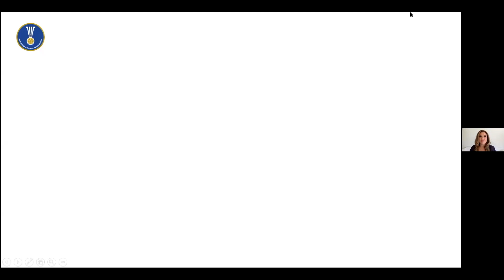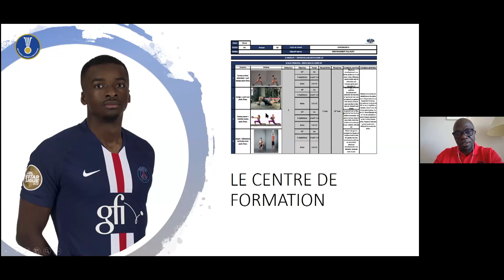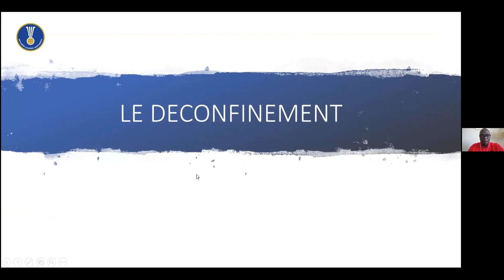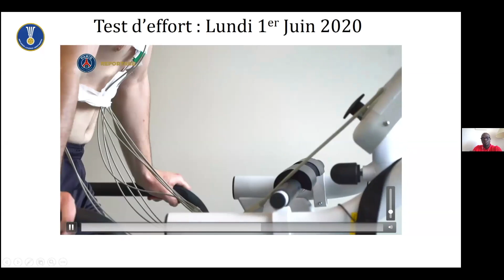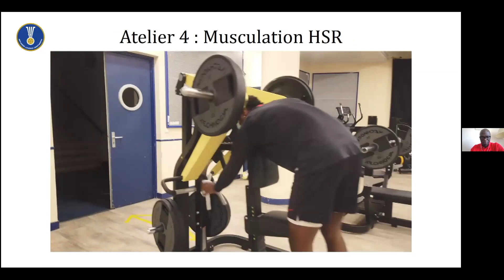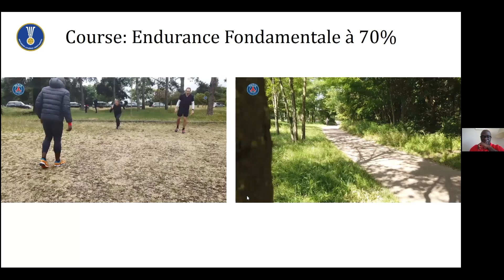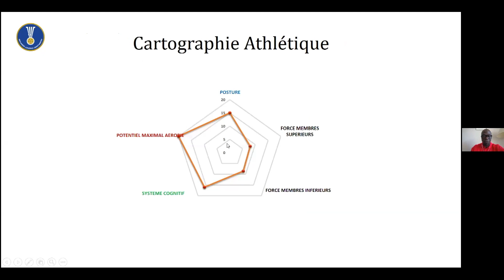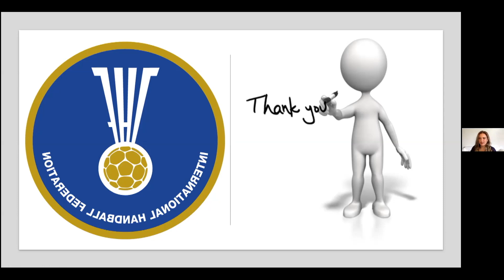Re-start of preparation in special situation (Corona crisis)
Re-start of preparation in a special situation (Corona crisis)
by Paris Saint-Germain HB Fitness Coach Arthur Yapo.